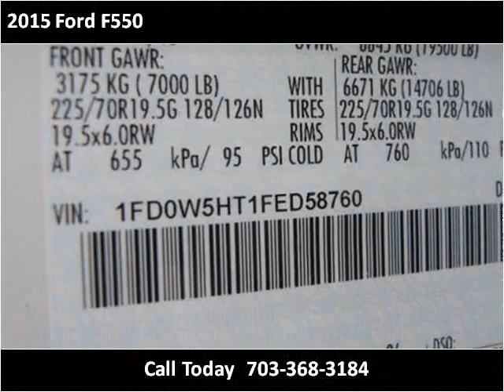2015 Ford F550 New Cars Manassas VA